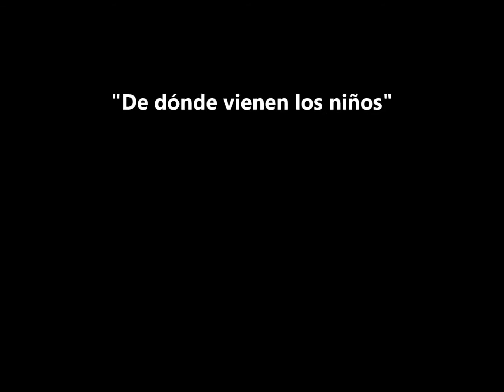¿De dónde vienen los niños?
Un film realizado por Marina Saldaña.
2º Bachillerato artístico, Cultura Audiovisual, Institut Vall d'Hebron, Barcelona
Trucos de cine